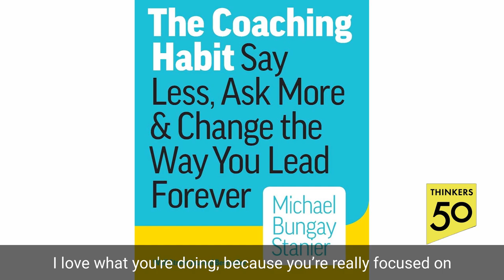The Coaching Habit: Michael Bungay Stanier & Marshall Goldsmith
Michael Bungay Stanier is the senior partner of Box of Crayons, a company best known for its coaching programs that help organizations do less Good Work and more Great Work. Michael recently ranked as one of the top 8 coaches in the world, has written two books which have sold close to 600,000 copies, The Coaching Habit and Do More Great Work. This series will focus on topics related to coaching which will help coaches and leaders who, in Michael’s words and work want to “Do More Great Work”!

Don’t Fall into the Advice Trap!

Michael Bungay Stanier is the senior partner of Box of Crayons, a company best known for its coaching programs that help organizations do less Good Work and more Great Work. Michael recently ranked as one of the top 8 coaches in the world, has written two books which have sold close to 600,000 copies, The Coaching Habit and Do More Great Work.

This week, Michael and I talk about one of the patterns of leadership behavior that needs to shift, Michael calls it the Advice Trap. Learn more about this trap to avoid in the excerpt from our interview below.

Marshall: Michael, I love what you're doing because you're really focused on avoiding something called “The Advice Trap.” Tell me what you mean by that.

Michael: Sure. So, there's a pattern of behavior that we need to shift. Leaders of the past were very good at downloading knowledge and expecting it to cascade down the organization. That just doesn’t work anymore. What we're looking to do is shift behavior so people stay curious a little bit longer and rush to action and advice giving just a little bit more slowly.

It's not to say never give advice. What we're trying to shift as a basic behavior, is can people stay curious just a little bit longer?
There are three reasons why advice giving doesn’t work anymore.
Typically, the problem that you think is the problem isn’t really the problem, because the first problem that somebody comes to you with is just the first thing that's come to mind. It's a symptom. It's their best guess at what the real problem is.

The second challenge is even if, let's say, they've come to you with the exact problem, they've defined it perfectly, almost certainly your advice, as the leader or as the manager, isn't nearly as good as you think it is. It's your best guess. You've made it up. I've heard you say before, if you as the leader know more about, let's say, marketing than the person who's doing the marketing, you have a real problem there.

Now, let's say a miracle has happened. Not only do you have the right problem, and you have a brilliant idea that is an outstanding solution to the challenge. The third challenge, and this is perhaps the most dangerous, is this is not potentially good leadership. Because even if you have the best idea, is that the best form of leadership in the moment?

What’s more important, you being right, having the best idea, or giving the person you are leading the opportunity to come up with their own idea, doing their own thinking and claiming ownership of their own insight.

Alan Mulally is an inspiration for this – if anybody role models this ability to be the leader, stand aside, and let other people find their solutions, it's Alan. He's a real champion for that piece around ‘even if I know the answer, is it really the best move for me to give the answer?’ Part of Alan’s philosophy of leadership is to resist giving the answer as long as possible until it's the right moment. Because there becomes a moment where it is the right time for you to give advice.

Marshall: I love it. My friend David Ulrich taught me that effectiveness and execution is functional. A, what's the quality of the idea? And B what's my commitment to make it work? What I love about what you just said is we can become so fixated on trying to provide an answer that's much better. Even if we do improve the quality, we may damage their commitment much more.

So always ask, is this going to improve this person's commitment? And then is it worth it? Fantastic. Thank you.

Michael Bungay Stanier, Founder of Box of Crayons

At Box of Crayons we enable stronger people and stronger performance. Our programs embed coaching for manager excellence and leadership development,and we help move cultures from advice-driven to curiosity-led.

The Coaching Habit, a WSJ bestseller, is the best-selling coaching book on Amazon,with more than half a million copies sold and 1,000+ 5-star reviews.

The Advice Trap drops February 29, 2020.